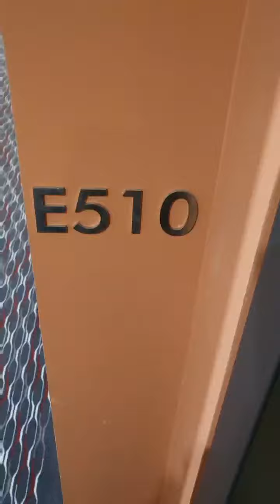Chippendale, 510/85 O'Connor Street NSW 2008